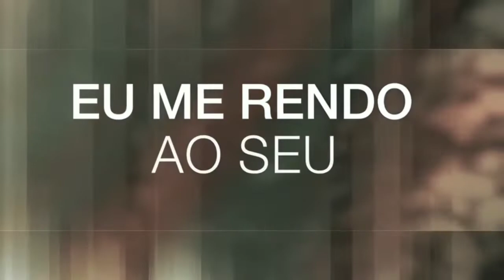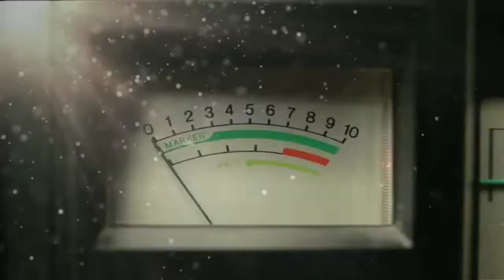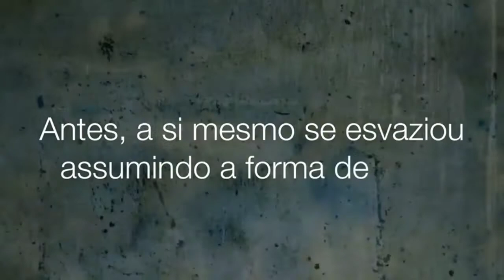musica Galileu Fernandinho em playback